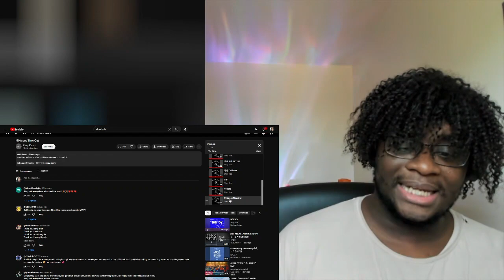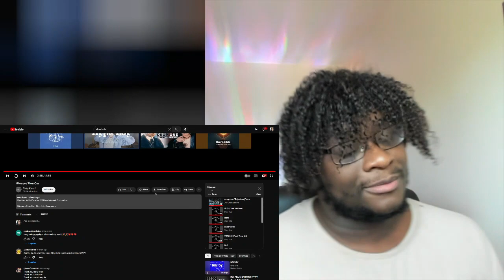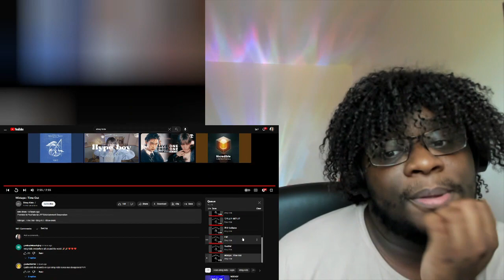Stray Kids "★★★★★ (5-STAR)" First Listen Part 3 (Collision/FNF/Youtiful/Time Out) | ONE OF THE BEST-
WHOOOAAAA-

00:00 Intro
00:40 Collision
06:11 FNF
11:17 Youtiful
19:41 Time Out
23:36 Thoughts